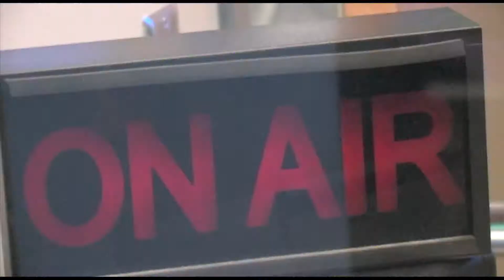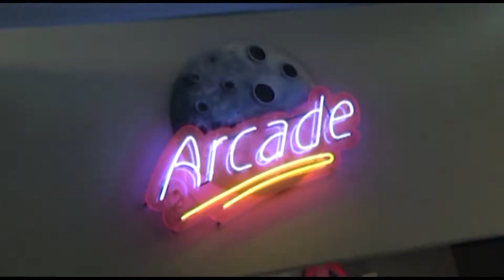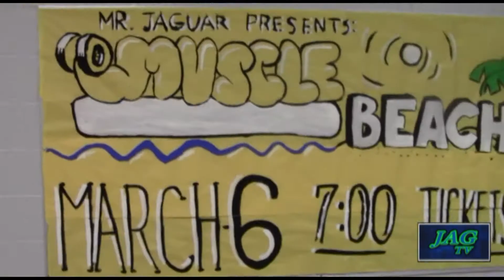Jag TV 21 Feb282014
Jag TV, BSSD, BSSD TV, Air date Feb 28,2014